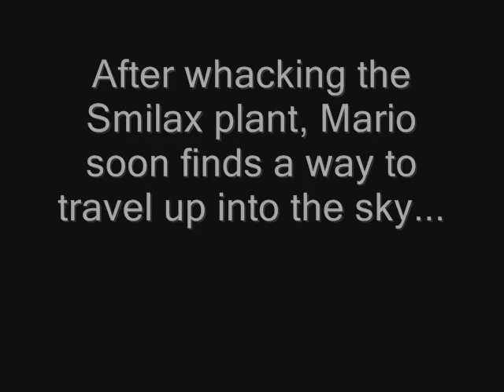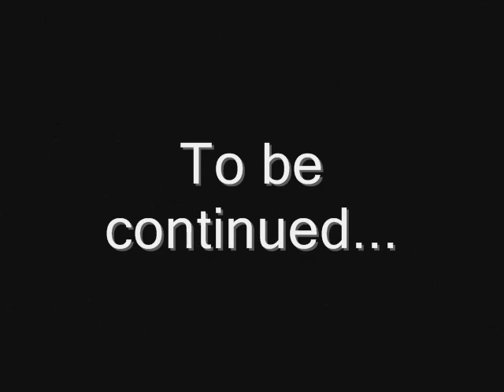Super Mario RPG Playthrough Ch.6C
Mario and the others climb a giant beanstalk into the skies and find their way to Nimbus Land. Could this be where Mallow was originally from?

EDIT 10/15/08:
Well since no one managed to guess who voiced Valentina for her laugh, I reveal the identity in a later vid.